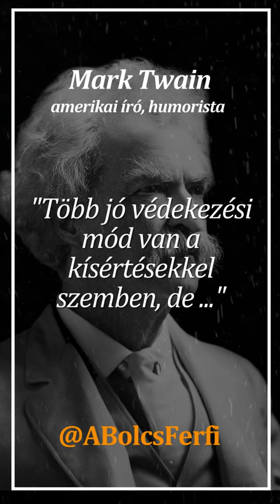Mark Twain idézet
Idézet Mark Twaintől